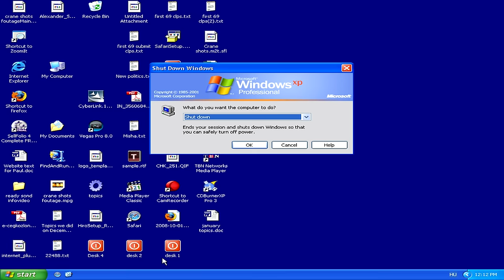Computer Help : How to Reboot a PC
In order to reboot a PC, simply go to the start menu and select "Restart," but a frozen computer may require the user to hold the power button until the computer turns off. Find out how to use the Windows security menu with help from a Web designer in this free video on computer help and tech support.